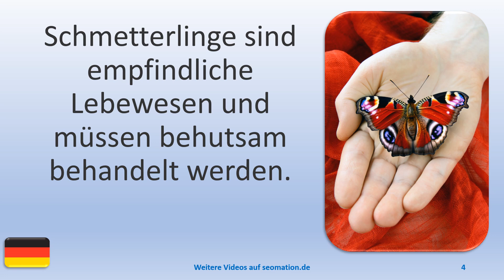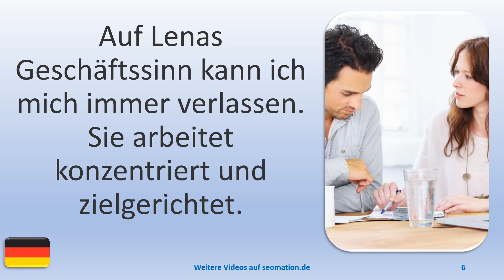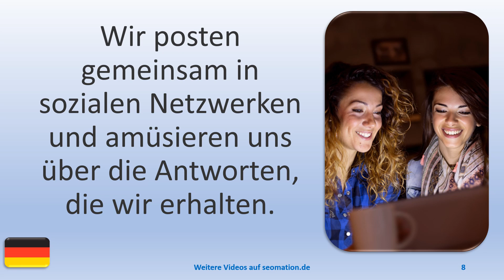▶️9269▶️ Ich lerne Deutsch mit Texten und Bildern in unterschiedlichen Situationen. Lies Info unten!